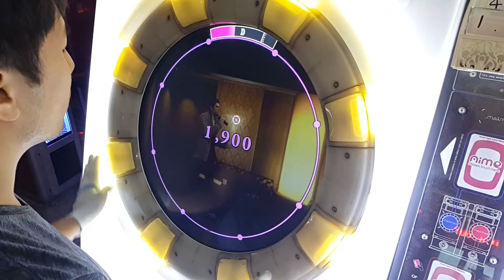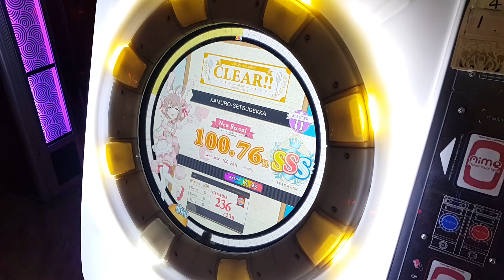[Maimai] 神室雪月花 (MASTER/11) All PERFECT (AP)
神室雪月花 / KAMURO-SETSUGEKKA